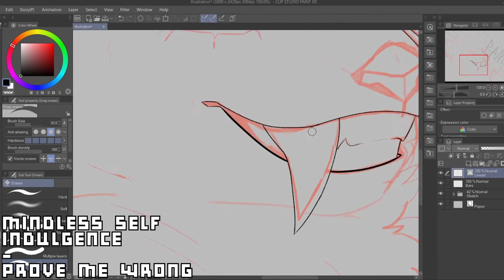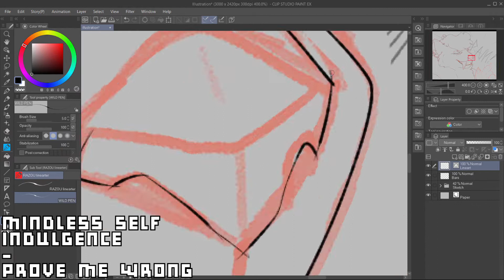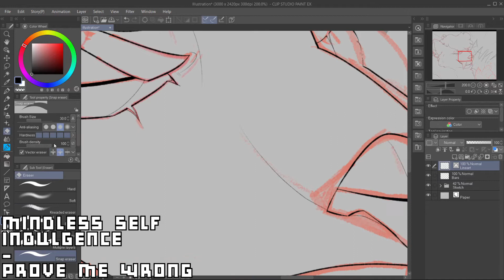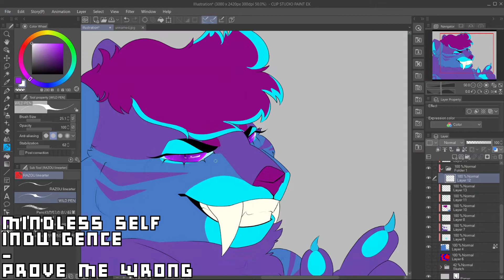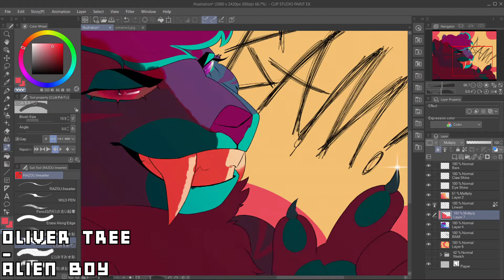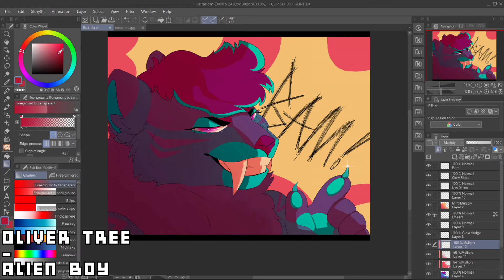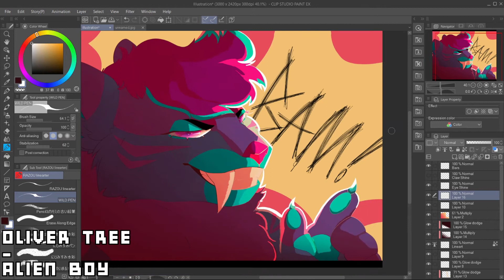Bam! | OC SPEEDPAINT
This was a gift for the wonderful CowardlyCatt! Be sure to check them out!

Ayyy do you like the sketch timelapse? Stan ClipStudio Paint it's poggers. Also RIP the red and yellow background but it was ugly.

PROGRAMS USED

Drawing : ClipStudio Paint EX
Recording : OBS Studio
Editing : Hitfilms Express

MUSIC

Prove Me Wrong : Mindless Self Indulgence
Alien Boy : Oliver Tree